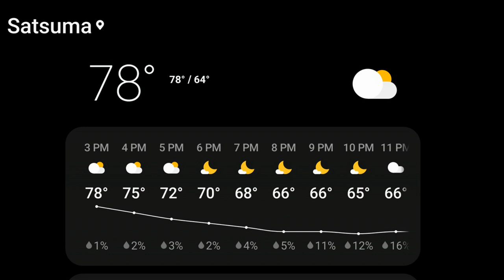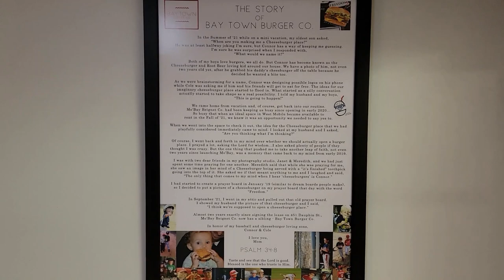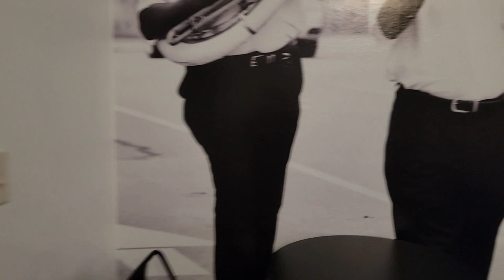Delta Safari: 1st Kayak Trip 2023 | Gunnison Creek | Bass Fishing | Chatterbait | Kayaking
For the first kayak fishing trip of 2023 Stu is hitting the water on Gunnison Creek in Satsuma. Afterwards he stops by a locally owned spot for a great burger and beignets.

Stu is a chef, writer, radio host, frequent TV guest and all around culinary personality. He is one half of the Dynamic Duo of Dining on FM Talk 1065 in Mobile, AL as the co-host of "Sip & Chew with Mike and Stu." Sip & Chew is a nine time Nappy Award nominee and a three time Taste Award finalist for best  food and drink radio program in the nation.

Stu is a two-time World Food Championships competitor and the author of three cookbooks:
Amigeaux's: Mexican/Creole Fusion Cuisine

Additionally Stu has penned an anthology of celebrity chef interviews he has done for various publications:
Dinner Conversations: 39 Interviews with America’s Favorite Culinary Movers and Shakers

*2010 Gourmand World Cookbook Awards nominee for best charity related cookbook.

"Delta Safari" as well as original music:
"Stu's Boogie"
"Tensaw Shuffle"